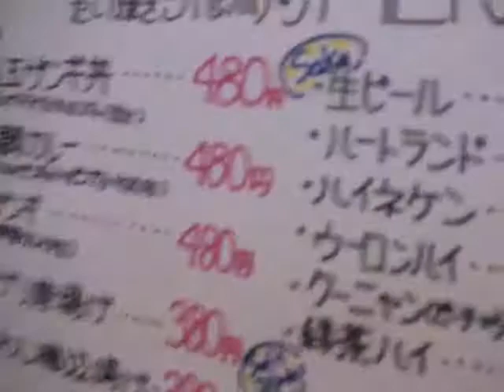まゆちゃんねる Vol.12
配信時のスティッカムのオリジナルはこちらです。

今回は葉月万佑花が密かに通う「北海道たい焼き・飛鯛」での一コマ。ここではタイヤキを買うのはもちろんですが、実はご飯を食べにも頻繁に来ているのです。

北海道たい焼き 飛鯛(トビダイ)平岸店
札幌市豊平区平岸3条10丁目2-3
札幌市営地下鉄平岸駅徒歩6分
営業時間 10:00～20:00
定休日 無し